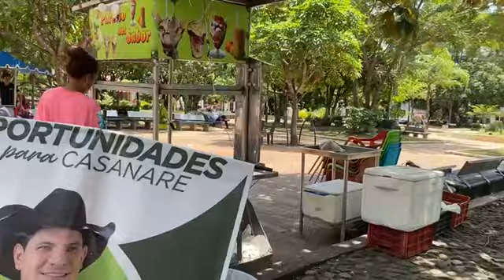Julian Llanos Se refirió al nuevo altercado con un Agente en el centro de Yopal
Veedor del tránsito Julian Llanos, se refirió al nuevo altercado esta mañana con un Agente en el centro de Yopal.